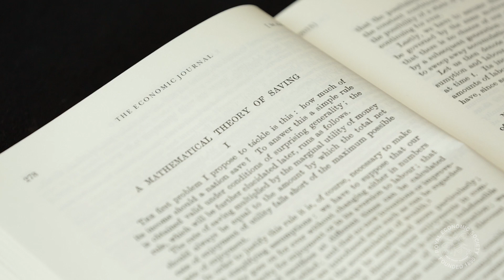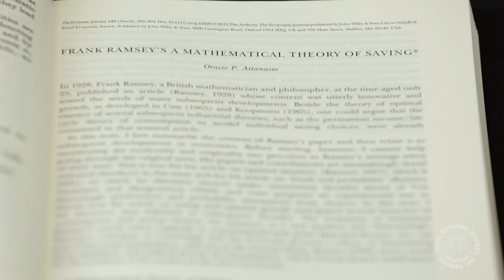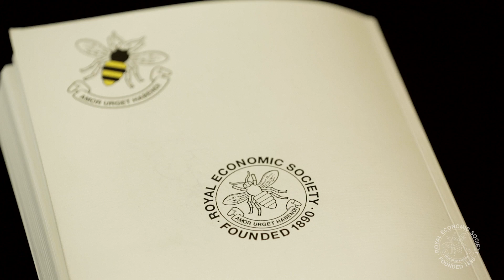The Legacy Of A 26-Year-Old Economist - RES 2015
Frank Ramsey was an economist who died in 1930 aged just 26. But his remarkable research lives on - in the 125th anniversary edition of The Economic Journal he has not one but two articles. Orazio Attanasio discusses the ongoing influence of his work.

The Economic Journal 125th Anniversary Special Issue is available for free

The interview was recorded at the Royal Economic Society annual conference at The University of Manchester in Spring 2015 and produced by Econ Films.

For more about The Royal Economic Society and The Economic Journal celebrating 125 years,